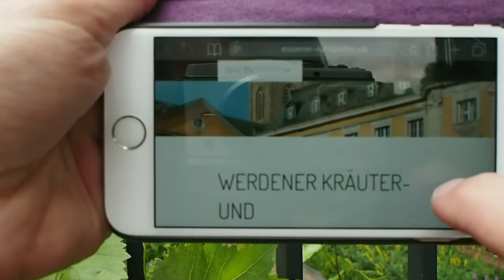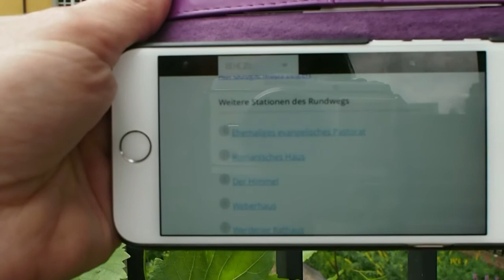Essener Ruhrperlen – Stadtteilrundgänge mit dem Smartphone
Im Essener Süden habe ich für die Stadtteile Kettwig, Werden und Bredeney gemeinsam mit den dort ansässigen Heimatvereinen die Internetplattform entwickelt. Mit Hilfe von QR-Code-Tafen, die an den Rundweg-Objekten befestigt sind, gelangt man als Besucher des Stadtteils auf die dazugehörigen Seiten der responsiven Website. Das Projekt soll noch ausgeweitet werden und um weitere Stadtteile ergänzt. (Die Projektidee ist eigenständig, aber: Ruhrperlen ist eine Wortmarke der Mülheimer Stadtmarketing und Tourismus GmbH.)